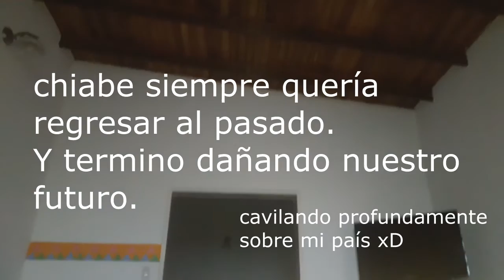Día 2 - Siguiendo recomendaciones de Gary Yourofsky ✌😊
Mensaje Textual de Gary Yourofsky 12/10/2016

Thanks for choosing to be a sane person in this insane world. Utilize my  adaptt.org site on your vegan journey. It has everything you will ever need. HappyCow.net will have restaurant listings in your area, too.

As for starting out, go to my site and click ALL ABOUT VEGANISM. Then click WHAT TO EAT, ETHICS, MAKING THE TRANSITION TO VEGANISM,  EXPENSE, and VITAMINS B12 info.  Then go back to the main page and click VEG ATHLETES, VEG SHOPPING GUIDE, VEG EATERIES/GROCERS and VEG RECIPES.

As for vegan meat/dairy, unfortunately, most of it is only available in the U.S.  But you might be able to order them from VegieWorld.com and MidasDeli.com.  Not sure if VegieWorld ships overseas you should inquire but Midas definitely does.
Keep in mind, vegan substitutes are a luxury and are NOT necessary when turning vegan. You can always stick to the basics: fruits, vegetables, nuts, seeds, grains and legumes.Also, use this site:

A partir del minuto 7:00 comienzo a hablar sobre él comentario de Gary :)

Espero verte de nuevo, comenta! cuéntame tus dudas, opiniones, y sugerencias! ;)